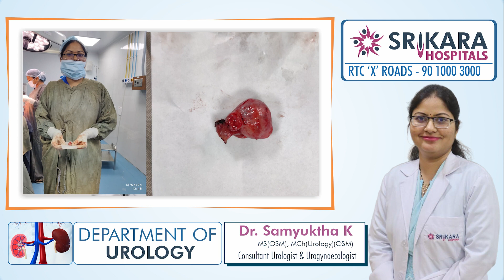Patient Testimonial | Infected Kidney | Dr. Samyukha | Urologist at Srikara Hospitals RTC 'X' Roads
Dr. Samyukha
Consultant Urologist & Urogynecologist  at Srikara Hospitals, RTC 'X' Roads.
For Appointment: 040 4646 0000 or 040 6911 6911

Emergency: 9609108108